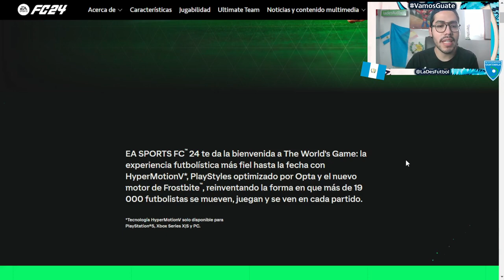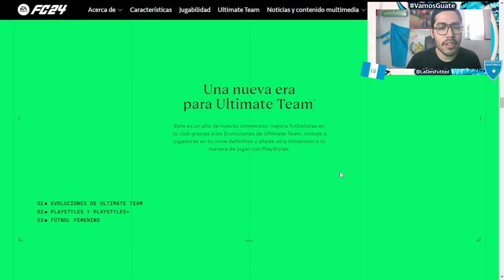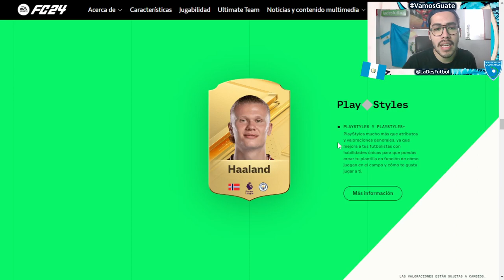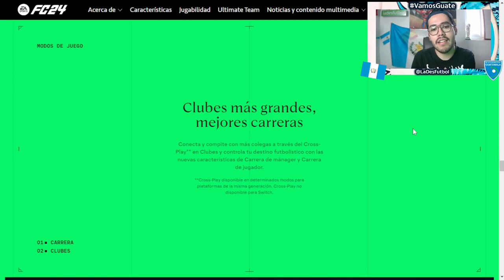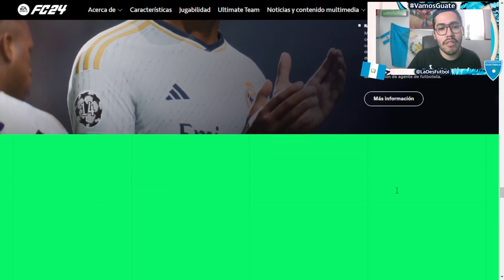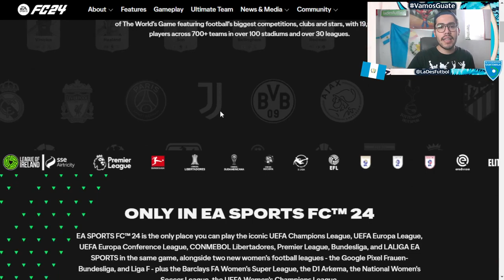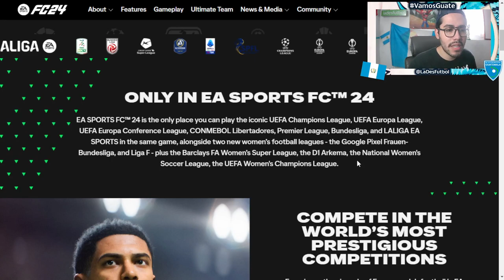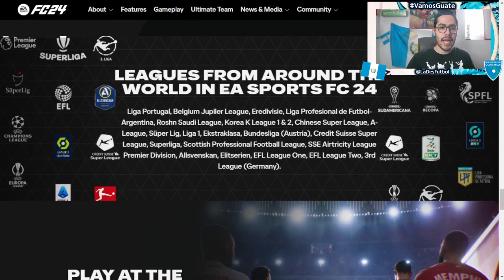¡ULTIMATE TEAM MIXTO! CONOCE LAS GRANDES NOVEDADES DEL EA SPORTS FC 24 | SE VIENEN COSITAS...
En este video hablamos sobre las novedades del EA SPORTS FC 24 (FIFA 24). La gran novedad para este año será que el Ultimate Team será mixto, lo que nos permitirá hacer nuevos equipos. También se anunció los grandes torneos que se tendrán, nuevas ligas, y se mantiene el crossplay entre generaciones de consola. De igual manera se dio a conocer que el juego sale el 29 de septiembre.